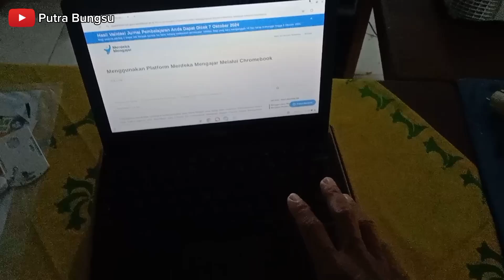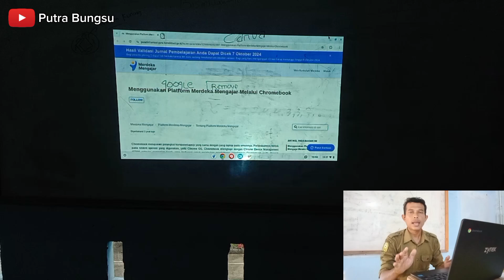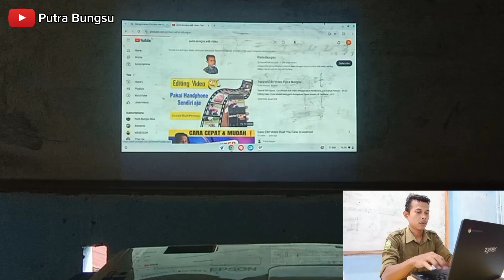Cara Menyambungkan Chromebook ke Proyektor Pakai kabel VGA, HDMI, VHD 💯% Berhasil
Cara menyambungkan Chromebook pakai kabel VGA, HDMI, VHD dengan mudah